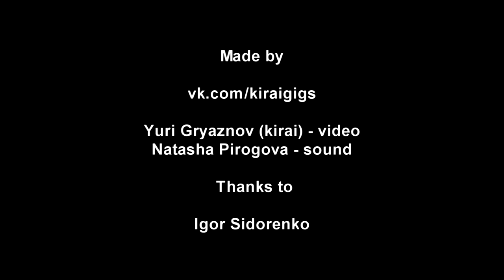Stoned Jesus - 1 - Bright Like the Morning - Live@Underground Music Hall, Kiev [16.05.2013]